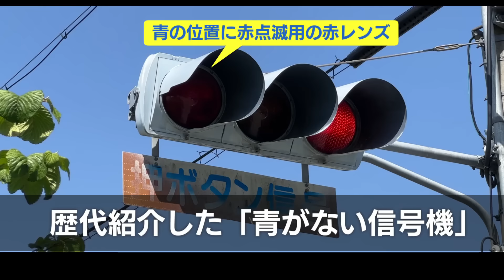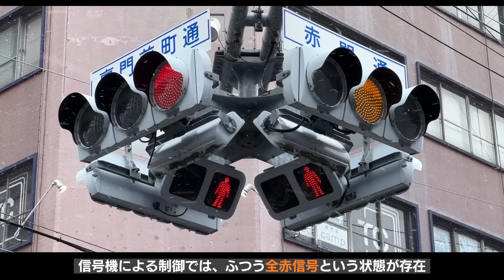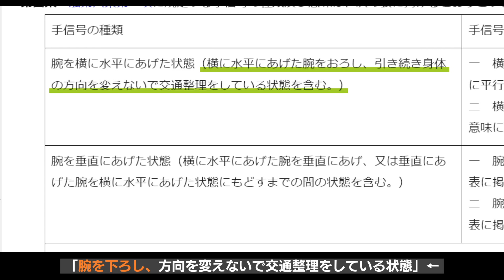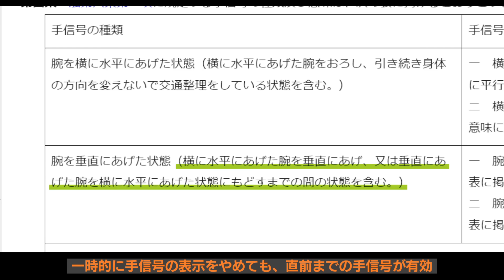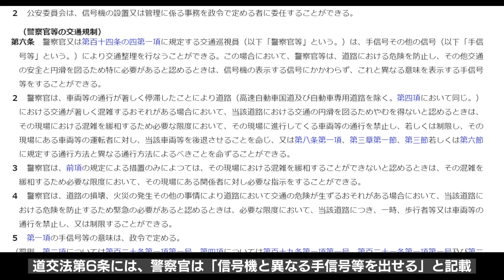信号機が消灯…警察官が「手信号で」交通整理！ 手信号での交差点の通行方法を学ぼう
【宣伝】メンバーシップについて
メンバーシップ加入者は、ほぼ全ての動画を一般公開されるよりも前に先行視聴することができます。動画がお気に召しましたら、ぜひ加入をご検討ください！

＊動画は投稿準備が整い次第、順次追加していきます。なお、ショート動画など一部の動画を除きます。

= 日本語 Jpn. = = = = = = = = = = = = = = = = =

突然ですが皆さん、手信号って覚えていますか？

学科で習ったはずのアレです。
めったに、というか普通出くわさないので、よく覚えていない方も多いはず。

今回は、大阪「梅新東」交差点で実際に行われた手信号の様子から、法的な手信号の運用を見てみましょう。

＊補足　法令では、手信号は「警察官及び交通巡視員」に権限があるとなっていますが、「交通巡視員」はかなりレアなものなので、説明から省いています。

*ナレーション　VOICEPEAK・小春六花（音声読み上げソフト）

*動画編集ソフト　AviUtl

・問題点を指摘する過程で、鉄道会社の方針や姿勢などを批判する場面がありますので、各社の悪評を聞きたくない場合には、視聴をお控えください。
・いただいたコメントの内容は、動画内で使用、紹介させていただくことや、提案については動画の編集、チャンネル運営に活用させていただくことがあります。
・動画内や概要欄で紹介している内容には、推測や現在の状況とは異なる内容が紹介、記載されていることがあります。誤りがあった場合には、概要欄で触れているほか、コメントで視聴者さんがご指摘くださっていることもありますので、あわせてご確認ください。

= English = = = = = = = = = = = = = = = = = = =